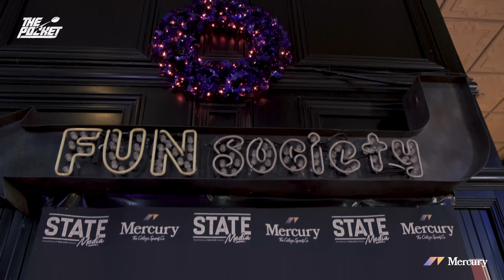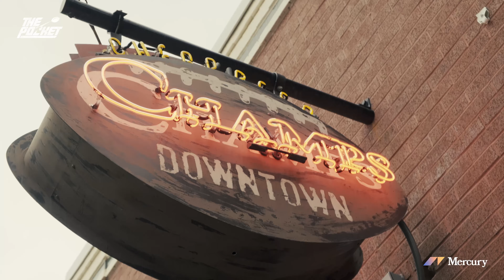Christian Hackenberg & Penn State Players Talk Ohio State Matchup & Gameplan For Marvin Harrison Jr.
Puff Johnson, Zane Durant, and Dvon Ellies join Christian Hackenberg and Brandon Bell on today's new episode of The Pocket. Puff Johnson talks about his transfer portal experience, adjusting to Penn State's Basketball Team, and what it's like playing for Coach Mike Rhoades. Later in the episode, Zane Durant and Dvon Ellies join to talk about the Ohio State matchup, playing for Coach James Franklin, the Nittany Lions' gameplan for Marvin Harrison Jr., Penn State's defensive line performance this season, and more. Tune in for another great episode of The Pocket with Christian Hackenberg and Brandon Bell!

Huge shoutout to Champs Downtown for the helping us host this live show! Thank you to everyone who made it to the event!

The Pocket is co-hosted by former Nittany Lions Christian Hackenberg and Brandon Bell and is presented by The Mercury Podcast Network.

TIMESTAMPS
00:00 - Intro
03:56 - UMass Recap
11:11 - Puff Johnson Interview
35:47 - Zane Durant & Dvon Ellies Interview